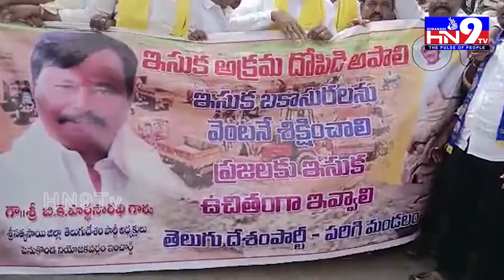ఇసుక అక్రమ దోపిడీ ఆపాలి ఇసుక బకాసురులను వెంటనే శిక్షించాలి || HN9TV NEWS